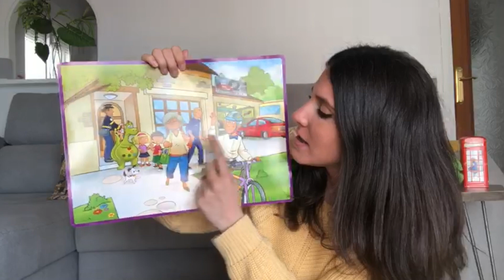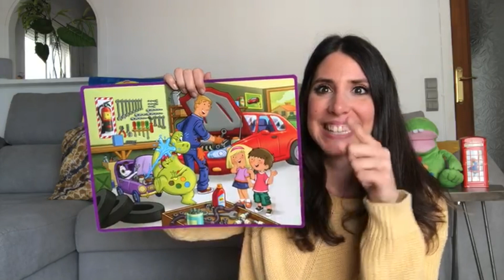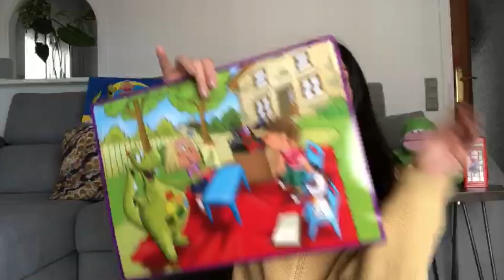KIDS 5 - DEX STORY TIME! UNIT 6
Hello!

Welcome to another Story Time! In this video you will watch a story from DEX storybook. This one is from Unit 6.